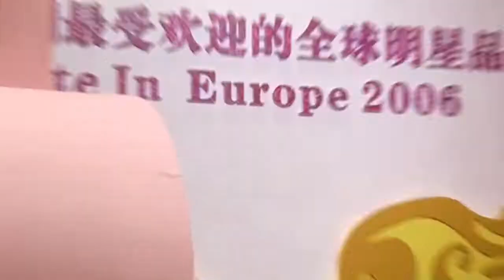Shenzhen International Toys & Licensing Exhibition 2022, Filly Funtasia arrived happily [reupload]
We're big this time, a lot of merchandise (mostly what was seen before) shown, people from staff wear adult sized FF clothes, blind bag toys are in capsules, castle booth successfully changed to crystal theme, because Filly means crystals.
I'm so proud of them and happy for them. About time Filly Funtasia gets what it deserves. Shine on~